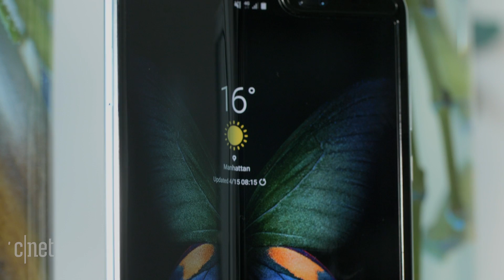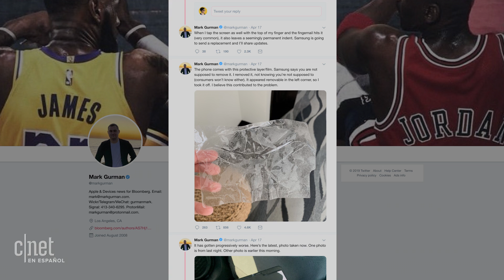Drama Galaxy Fold: ¿por qué está retrasado?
Samsung ha anunciado que su primer celular flexible no llegará a tiempo por problemas con su pantalla, y nosotros nos tememos un caso como el del Galaxy Note 7.

Galaxy Fold [impresiones]: El celular Samsung plegable sufre un tropiezo previo al lanzamiento
El Galaxy Fold está agotado y AT&T experimenta retrasos en el envío
Las pantallas de los Galaxy Fold se están dañando y Samsung está investigando